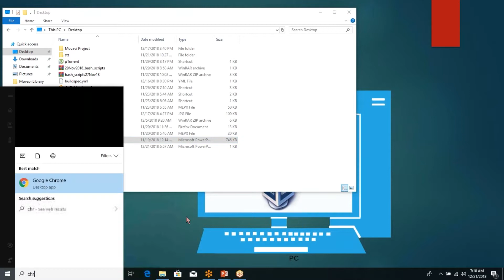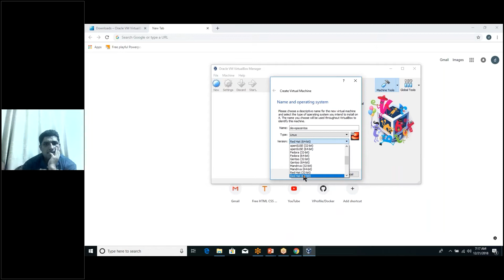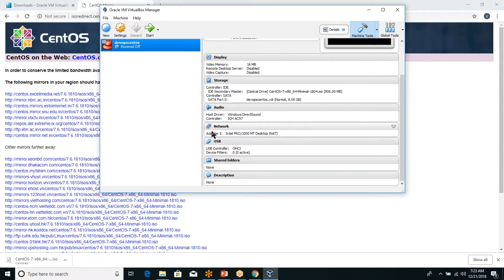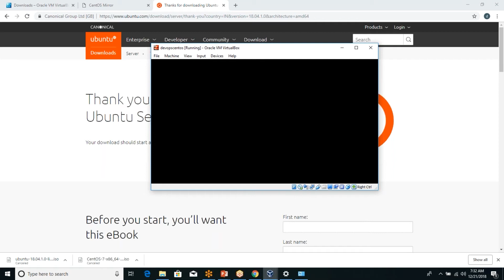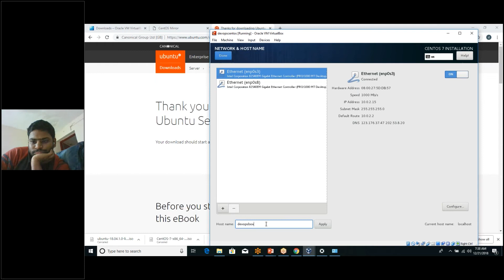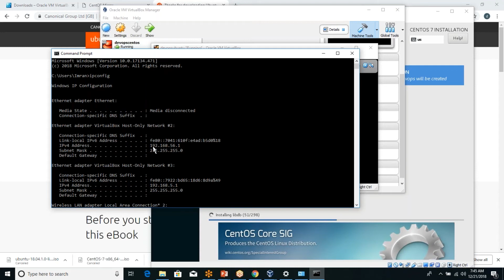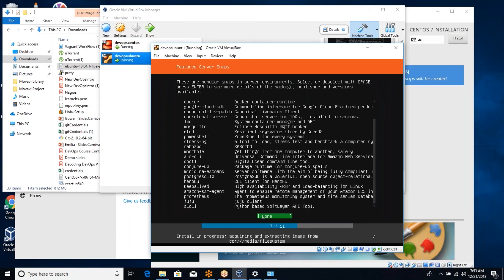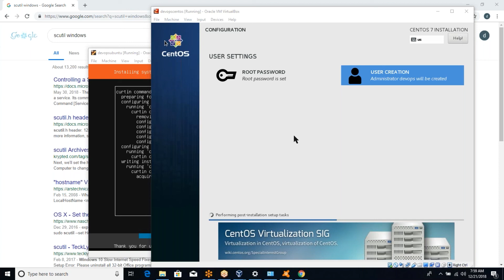How to Setup a VM on Windows in Devops | Anika Technologies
How to Setup a Virtual Machine on Windows ?